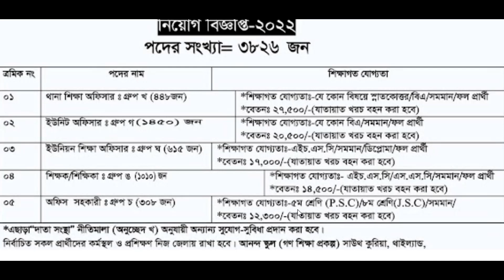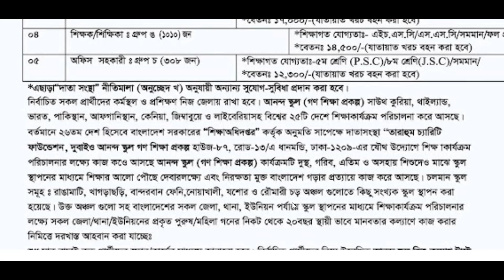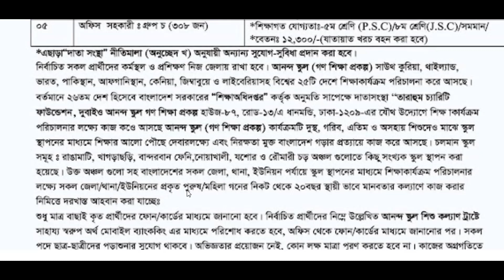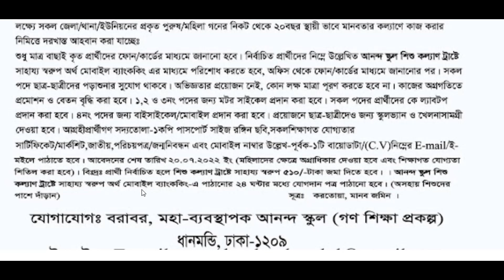প্রাক প্রাথমিক স্কুলে শিক্ষক নিয়োগ ২০২২সার্কুলার -Primary Assistant Teacher Circular 2022| 3826 পদে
প্রাক প্রাথমিক স্কুলে নিয়োগ
প্রাক প্রাথমিক স্কুলে শিক্ষক নিয়োগ ২০২২ সার্কুলার | Primary Assistant Teacher Circular 2022| Recent anonnodo school || আনন্দ স্কুল

Welcome to my basic book 24 youtube channel